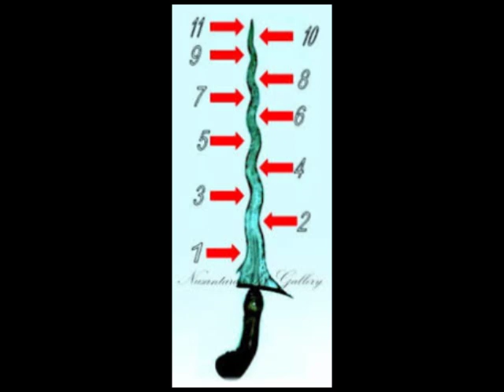Takut dengan KERIS?